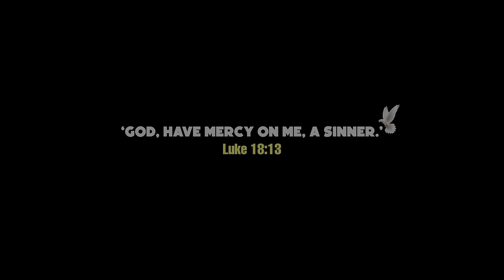Kabool Kar Le | Brother Gautam Kumar | Official Video Song | YP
“But the tax collector stood at a distance. He would not even look up to heaven, but beat his breast and said, ‘God, have mercy on me, a sinner.’
(Luke 18:13)

Praise The Lord Dear All Brothers & Sisters!!
Here is the official Masih Song KaboolKarLe by brogautamkumar

Song Credits!
Song: Kabool Kar Le
By: Brother Gautam Kumar
Lyrics/Comp: Brother Gautam Kumar & Sonia Sana
Video: Giftey Dhaliwal
Editing: Anjum
Label: Brother Gautam Kumar
Release Date: 17-JUN-2022
📱 Ringtone Codes!
Airtel Hello Tunes Dial:
Vodafone Caller Tunes Dial:
Idea Dialer Tones Dial:
BSNL Code Dial:
Managed and Promoted by ≛EDEN Digital